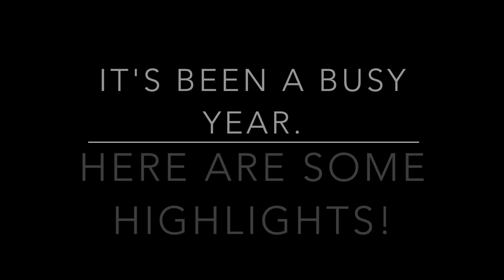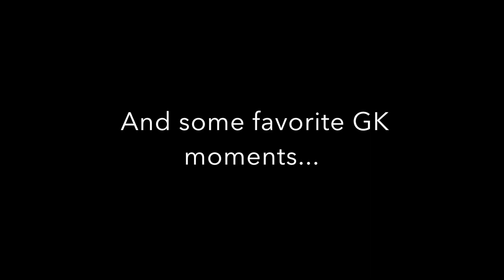Global Kids Bryant High School 2019 Highlights